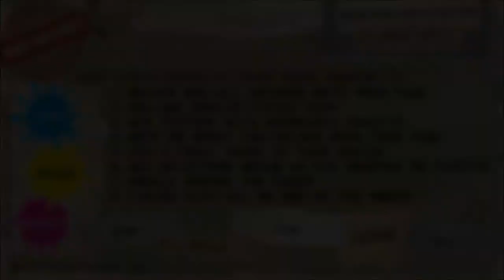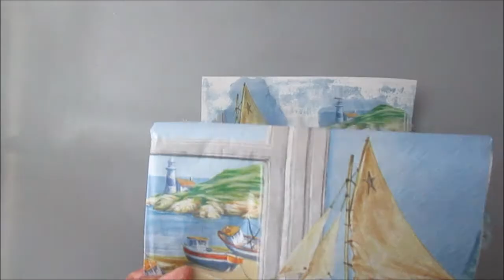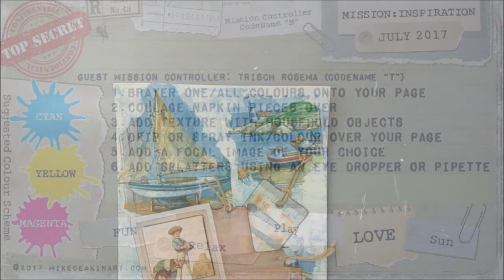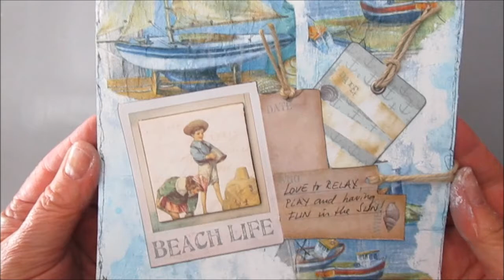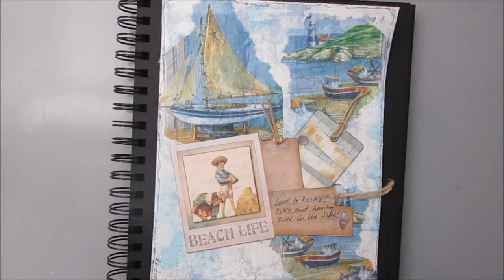Beach Life - A fun summer page in the challenge Mission Inspiration July 2017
You can really feel the sand on your feet, the wind in your hair and the sound of waves. A real summer feeling.